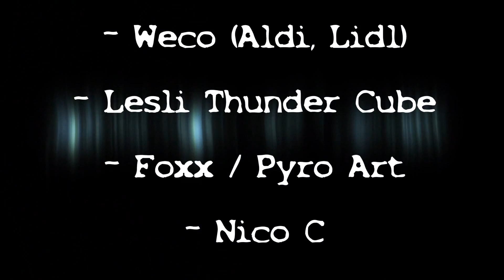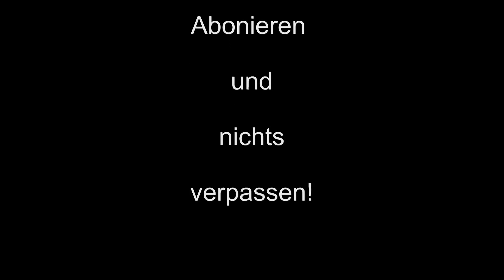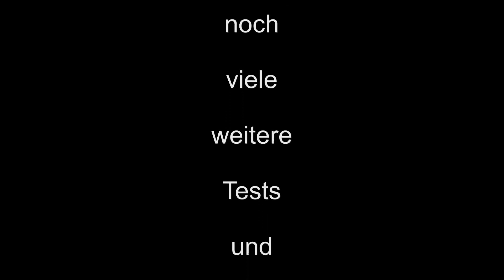Kubi Vergleich 2014 (Lesli, Foxx, Weco, Nico)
Kleiner Test der aktuell erhältlichen Kubis. Die von Keller konnte ich leider dieses Jahr nirgens auftreiben und die von Foxx sind ja Pyro Art Produkte.
Ich denke, man kann sich so einen guten Eindruck machen.